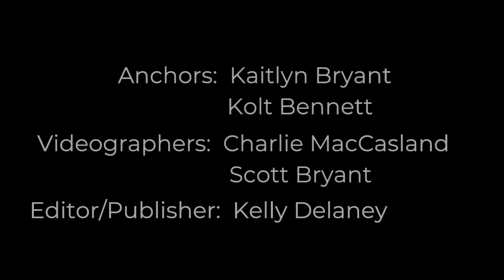HJHS Digital Broadcast 11-5-20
HJHS happenings created by students for students and parents.